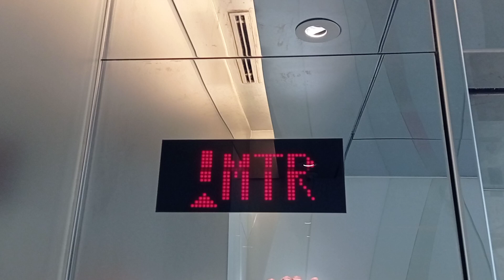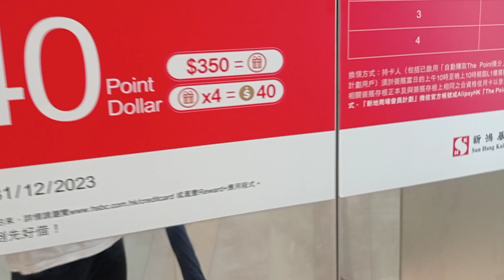旺角新世紀廣場富士達升降機（2）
停3層：（MTR, 5,6）